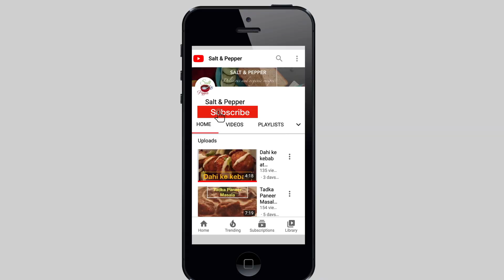Chole-Kulcha |Street Food Matar-kulcha |कुलचा तवे पर कैसे बनाये | घर पर बनाये मुलायम कुलचा-छोले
Chole- kulcha is very easy to prepare, Chole kulcha is famous in North-India, there are variety of kulcha available- dudhiya-kulcha, Amritsari kulcha, stuffed kulcha are few famous kulchas and these chole you can make in few minutes, do try this chole-kulcha and let me know in the comment section about it also If you want any particular recipe do let me know I will get it for you.